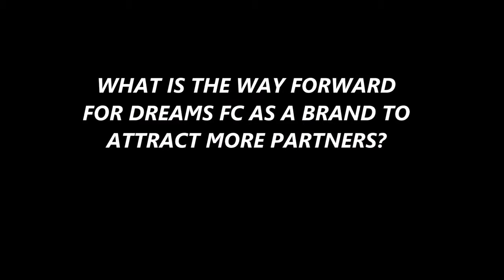STATE OF DREAMS FC PART 2 - KURT E. S. OKRAKU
Our Executive Chairman talks on key issues about the club.